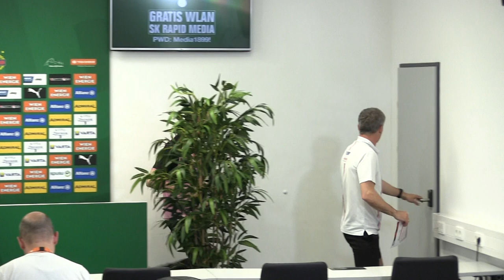LASK-Trainer Didi Kühhbauer - die Pressekonferenz nach dem Unentschieden bei SK Rapid Wien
Im Allianz Stadion stand in der 30. Runde der Admiral Bundesliga das Spiel zwischen SK Rapid Wien und LASK auf dem Programm. Das Spiel endete mit einem 1:1-Unentschieden.

Nach dem Spiel stand LASK-Trainer Didi Kühhbauer bei der Pressekonferenz den Journalisten Rede & Antwort. Wir waren mit der Kamera dabei.